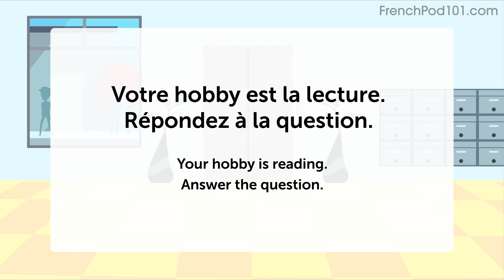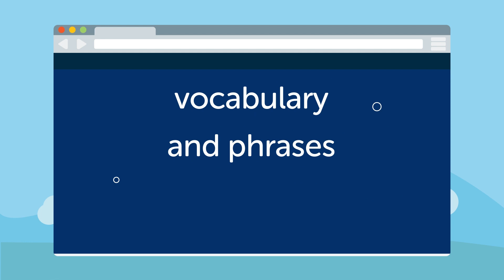French Speaking Practice: Talking About Your Hobbies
← How good is your French? Click here to test your French and find out.
First you complete the assessment test. When completed you will be given a score and a personalized learning path to improve your French.

Step 3: Start speaking French with the best online resources

In this immersive video, you will practice your French speaking skills. You will be able to talk about your hobbies in French like a native speaker!

FrenchPod101 is the best place to get started with the French language as you will get on your way to French fluency fast. We provide you with everything you need to maser the language.